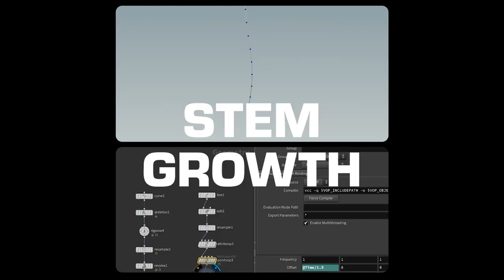Masonry Studios | Making Of: Verte Vogue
Exploring CGI Creativity: Procedural Mushrooms & Sustainable Innovations 🍄🎥

In this video, we showcase our creative process for generating procedural mushrooms using Houdini. With parametric modeling and Redshift rendering, we bring detailed 3D models to life with realistic textures. Quixel Bridge helps us seamlessly transition from grey models to fully detailed environments, optimizing our workflow for stunning results.

Borrowing film techniques, we use lighting, lens effects, and DaVinci Resolve colour grading to elevate the cinematic feel of our CGI work. We also experiment with AI voice alterations to match the serene atmosphere of the project.

Director Roy shares his inspiration from the sustainable materials movement, emphasizing the impact of eco-friendly alternatives on the future of the industry.

Masonry Studios is a 3D animation and motion design studio based in Singapore. We create, animate and design to visually communicate your ideas, products and services to your customers.